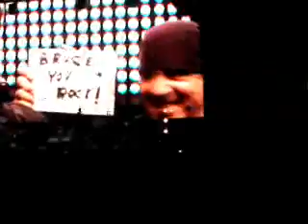Bruce Springsteen Rossalita The Finale Dublin RDS July 09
Missed the last part of the show as camera run out of memory.